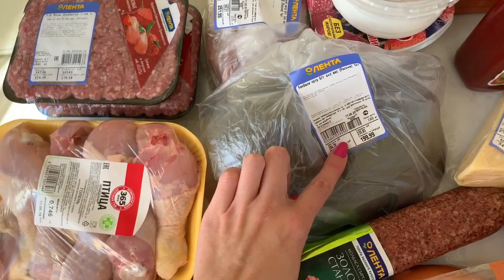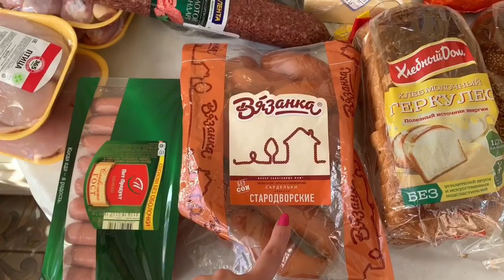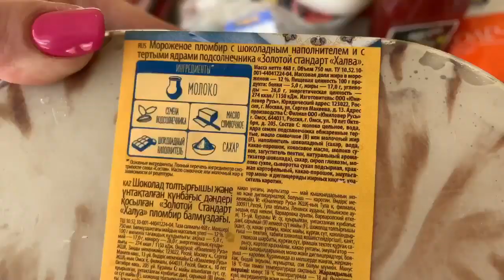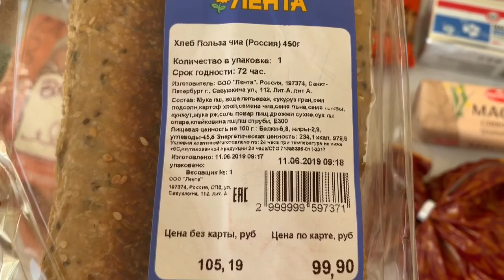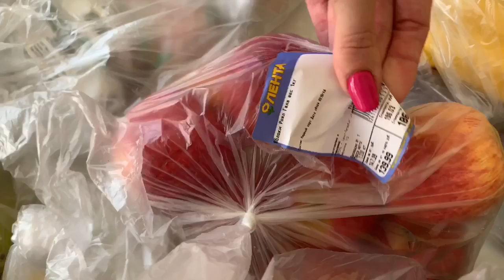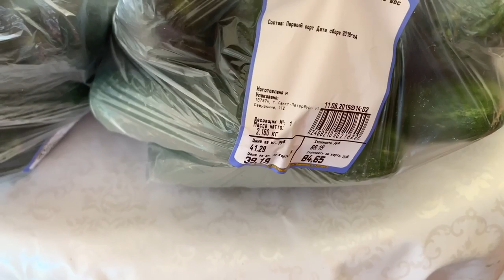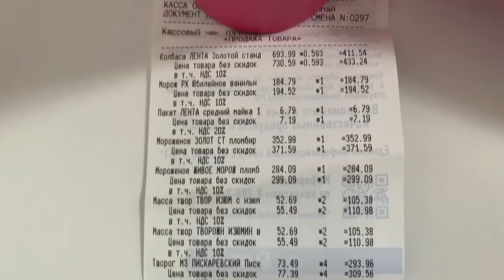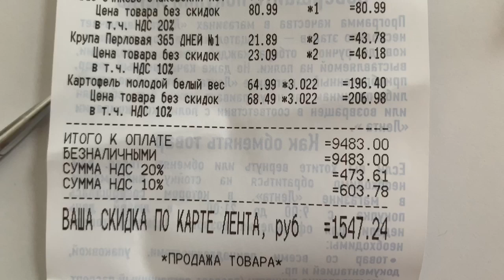ЗАКУПКА ПРОДУКТОВ В ЛЕНТЕ